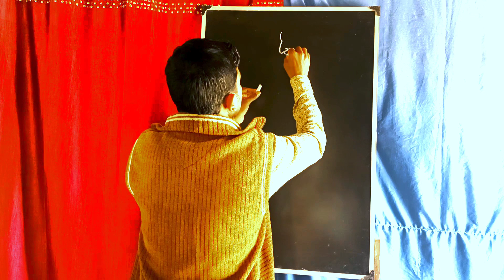Easy Mahatma Gandhi drawing by two hands || How to draw Mahatma Gandhi || Gandhiji drawing.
hi everyone
my name is samaresh Maity